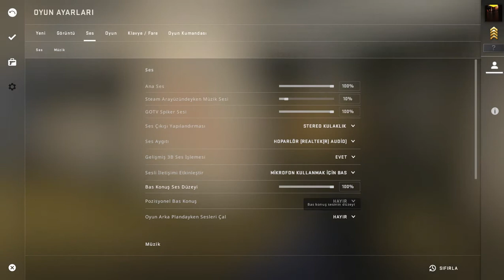CS GO:Troll türk takım power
daha çok bu tarz videolar için beğenmeyi unutmayın bi sonraki videolarda görüşmek üzere